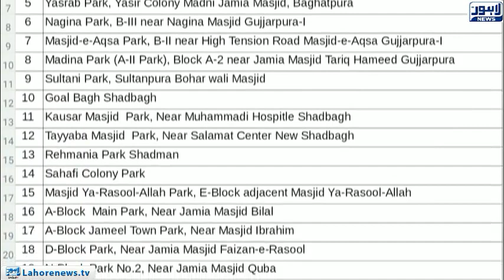Project of Wuzoo water use launched